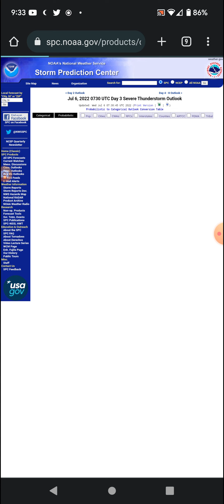Severe Weather Forecast: 7-6-22 to 7-14-22